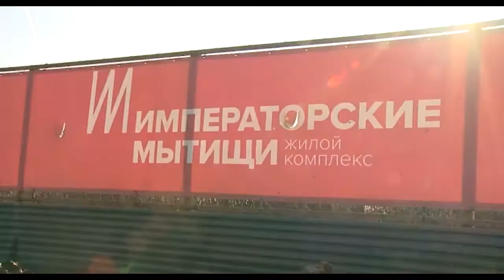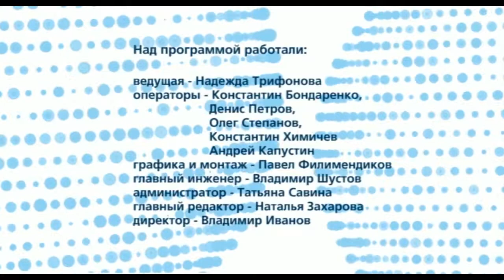«Свободный микрофон» от 23 марта 2017 г.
1. СНТ «Виктория» - весенний паводок или экологическое бедствие?
2. Ул. Селезнёва — как осушить болото?